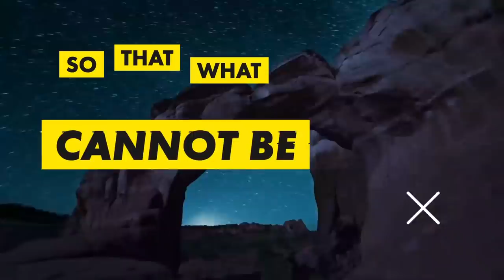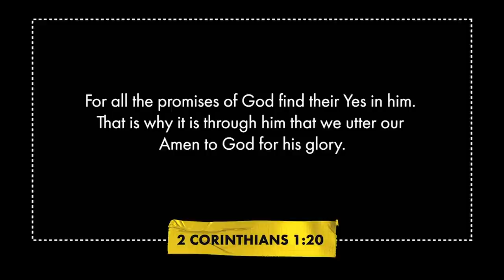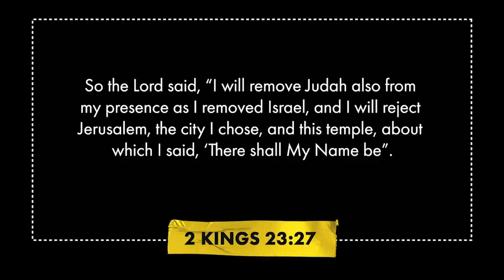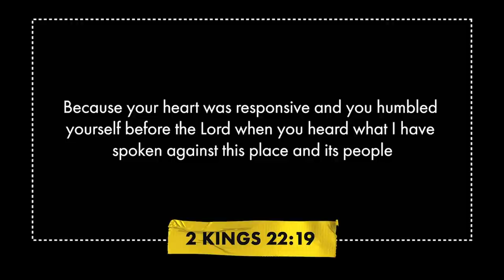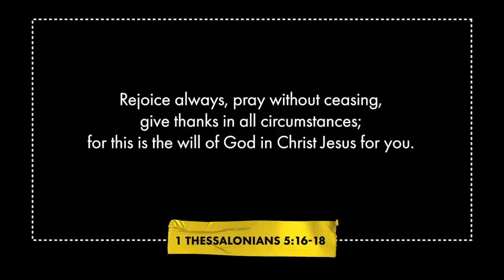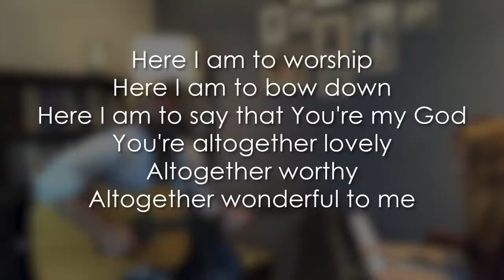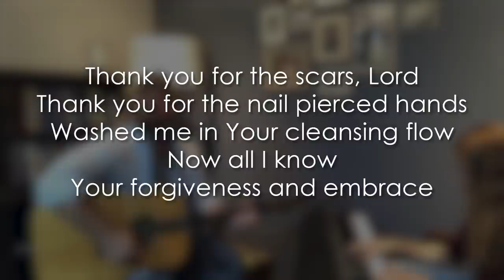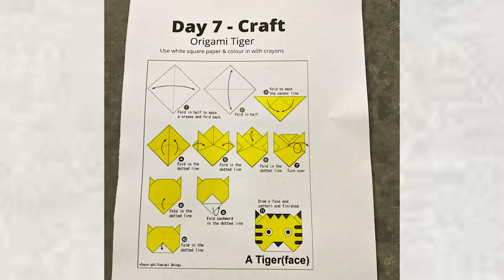Uncorrupted Faith Part 4 | Can We Claim God’s Promises? | 19 April 2020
Can we claim all the promises that are in the Bible? Is every promise spoken in the Word of God directly applicable to us and our situations? In this instalment of the Uncorrupted Faith series, Andrew Selley helps us to understand which promises are ours to take hold of in Jesus.

Uncorrupted Faith Part 4 - Can We Claim God's Promises? by Andrew Selley, Apostolic Leader of Four12

Introducing Andrew
Andrew is the apostolic leader of Four12. He also leads Joshua Generation Church (JoshGen) and is the founder and director of FOR SA (Freedom of Religion South Africa). He is based in Cape Town along with his amazing wife Emma and his daughter Enya. You can follow him on Facebook.